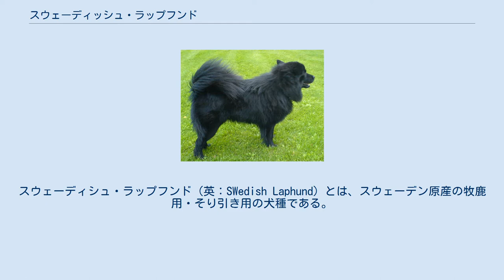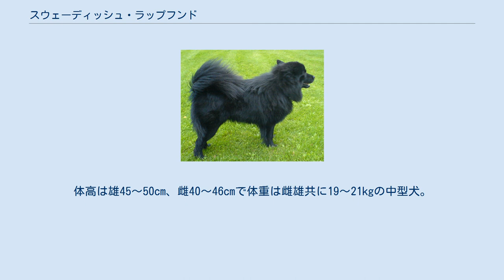スウェーディッシュ・ラップフンド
スウェーディシュ・ラップフンド（英：SWedish Laphund）とは、スウェーデン原産の牧鹿用・そり引き用の犬種である。
なお、本種の使役のひとつである「牧鹿犬（ぼくろくけん）」の「鹿」というのは馴鹿（なれじか：トナカイ）のことである。
 7000年前に存在した犬の直系の子孫で、北欧原産犬種の中では一ニを争うほど古い古代犬種である。
世界のスピッツタイプの犬種の源流であり、古いタイプのサモエドの子孫であるとも見られている。
ちなみに、北欧原産の犬種で成立した年代の古さを争っている犬種はノルウェーの北極海諸島原産のノルウェイジアン・パフィン・ドッグで、それは最後の氷期からの生き残りであるともいわれている。
しかし、それはあくまでパフィンドッグの先祖の犬種のことであり、パフィン・ドッグ自体はおよそ6000〜5000年前に犬種として成立したのではないかと考えられている。
そのため、パフィン・ドッグはずば抜けた北欧最古の犬種ではないとされているが、いずれにしろスウェーディッシュ・ラップフンドと肩を並べるほどの古い犬種であるとされている。
 ラップランドに住んでいるサミ族によって何千年も飼育されてきた犬種で、家畜のトナカイを移動させる牧鹿犬として走り回ったり、犬ぞりを引いて主人家族の足となったり、猟犬としてさまざまな獣を狩ったり、家やトナカイを泥棒から守る番犬として働いている。
また、稀ではあるが亡くなった本種の毛皮を使ってコートの襟やフードを作ることもあった。
万能な作業犬で性格も良いため、原産地でもとても大切にさせている。
 スウェーデンケネルクラブには1944年にハリー号という雄のスウェーディシュ・ラップフンドが展示された事などにより犬種として公認され、北欧諸国（アイスランドは除く）に輸出された。
FCIには1946年に公認犬種として登録され、北欧以外にもこの名を知られるようになった。
もともと辺地の作業犬であったため2度の世界大戦による大した被害は受けず、年々その数を増やしつつある。
近年はショードッグとしてだけでなくペットとしても飼育されるようになった。
 スピッツタイプの犬種で、頭部の形は日本犬にやや似る。
小さめの立ち耳・ふさふさとした長い飾り毛を持つ巻き尾で、コートはロングコートで密度が高く、二重構造で厚い。
このため、寒さにはかなり強い。
顔と足先のみ毛が短い。
毛色はジェット・ブラック。
体高は雄45〜50cm、雌40〜46cmで体重は雌雄共に19〜21kgの中型犬。
性格は穏やかで勇敢だが、警戒心が強い。
体力は大型犬並みである。